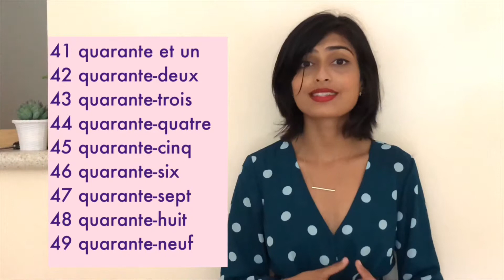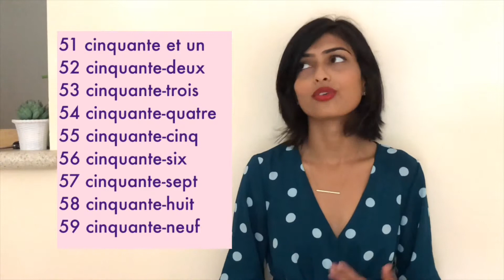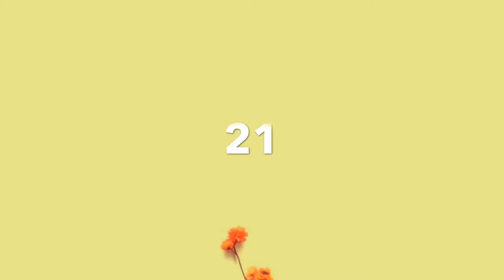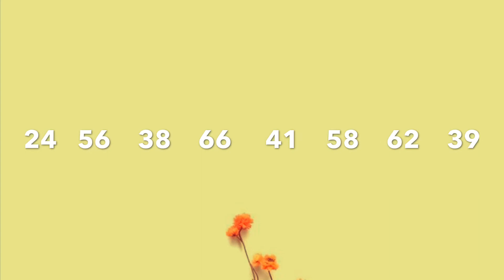Count to 69 in French + Test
Salut toi !

Aujourd’hui (today) we learn how to count to 69.

Don’t you worry, you will get enough chances to repeat so you don’t feel lost ! 😃

(Don’t forget that bell 🔔 )

With all my affection,
  ♡ Chatpolyglotte a.k.a Shreni ♡